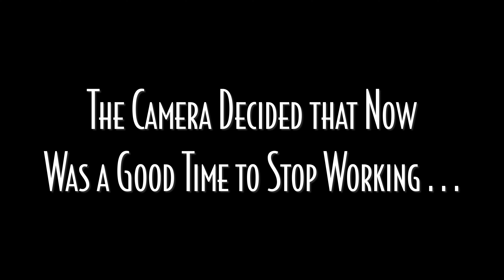I'm in the Mood for Love | Piano and Vocal Cover - Smooth Jazz Music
Here's my take on Jimmy McHugh and Dorothy Fields' 'I'm in the Mood for Love', which they wrote for the 1935 film 'Every Night at Eight', in which it was sung by Frances Langford. The song became her signature song, and when she would perform it entertaining troops in WWII, it was frequently a show-stopper. It has also been recorded by Jack Little, Louis Armstrong, Vera Lynn, Billy Eckstine, Nat King Cole, Jo Stafford, Julie London, Mae West, Rosemary Clooney, Louis Prima, Keely Smith, Pat Boone, Shirley Bassey, Barbra Streisand, and many others. I hope you enjoy it!